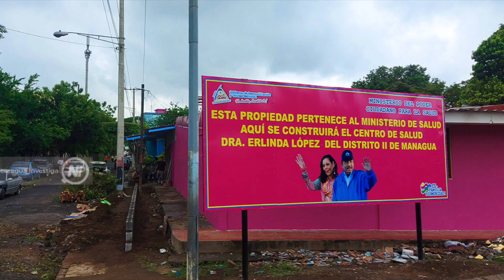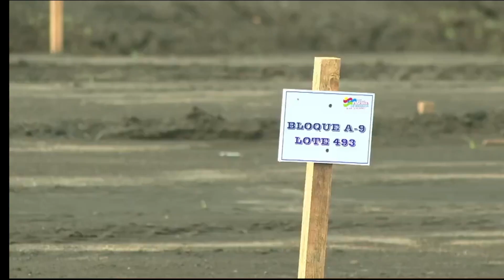Ortega retira a Marenco, su «brazo siniestro» en la Policía. Aumenta violencia contra la mujer.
Daniel Ortega se sacude al comisionado general Adolfo Marenco, su jefe de Inteligencia en la Policía. Además, feministas lanzan SOS por el aumento de la violencia estatal contra las mujeres. También, analizamos el fenómeno musical generado por Bad Bunny.